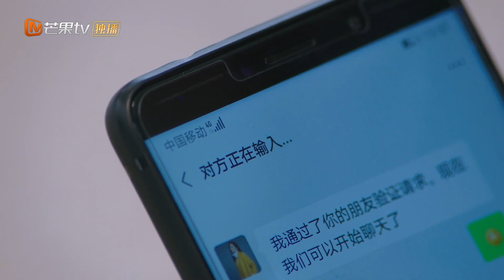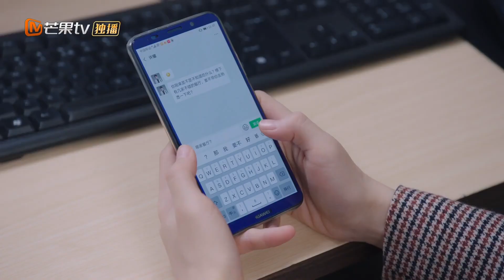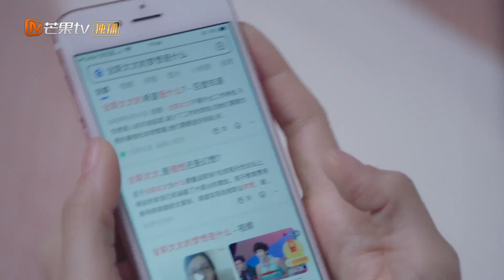《无与伦比的美丽》有其母必有其子 渣男妈奇葩发言震碎陈小纭三观｜Incomparable Beauty｜MangoTV Drama